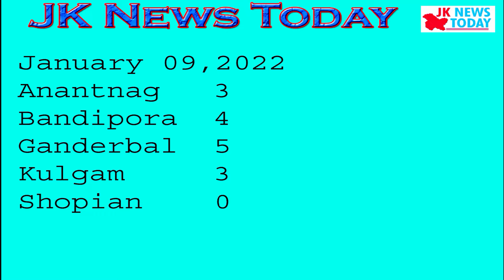Three Corona deaths in Jammu | JK News Today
JK News Today popularly JKNT is leading video channel of J&K. JKNewsToday brings to you credible news of the region to you. Our news is always authentic and lives up to basics values of Journalism. We at JKNT strive to bring to you credible news with speed and accuracy. The channel is slowly but firmly gaining popularity in not only Jammuanddkashmir but capturing areas around as well. We do not compromise on standards of Journalism. With focus on Currentaffairs polictics Security lawandorder of Jammu and Kashmir we also have authority on Humaninterestnews. We have outstanding team Jounallists and VideoJournalists based in both Jammu and Srinagar who cater to the news and the Offbeat newsstories of outstanding class.